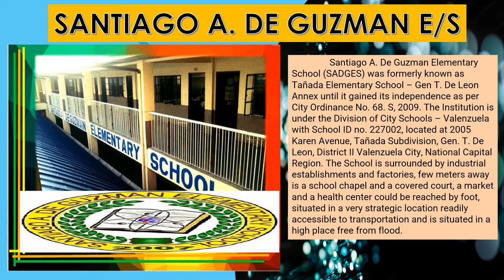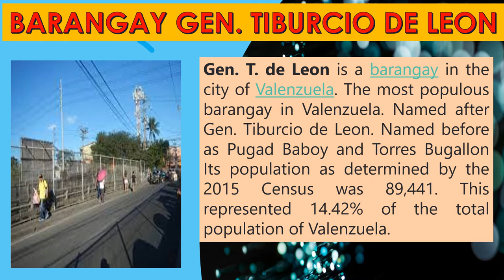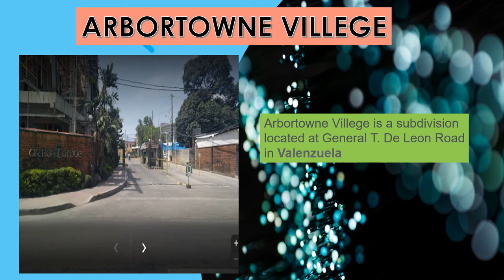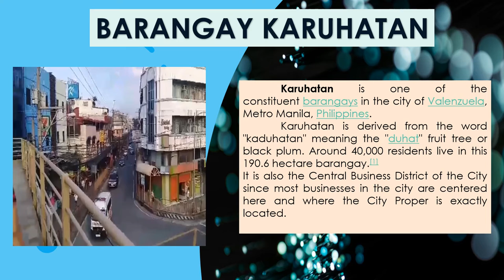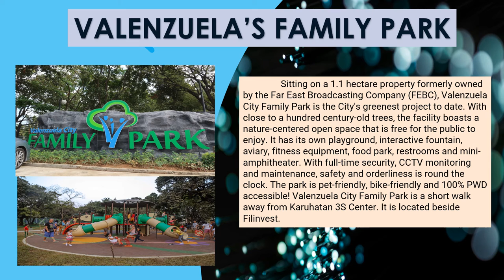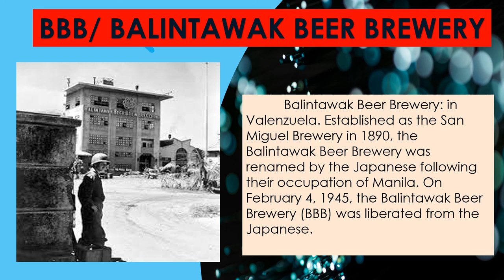Activity 3.4. Exploring the World Wide Web